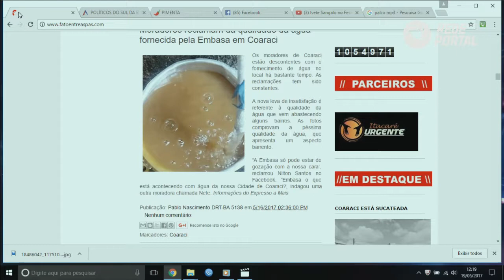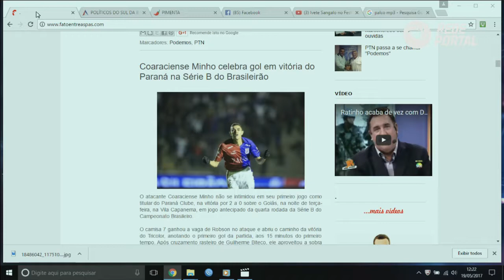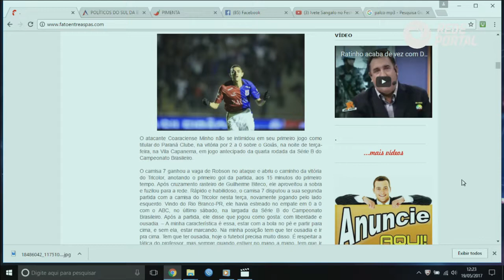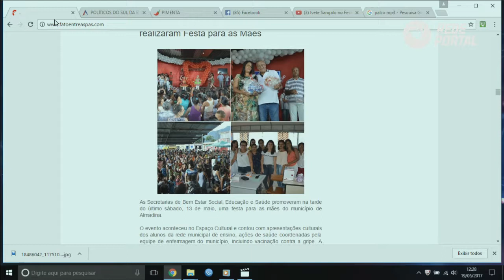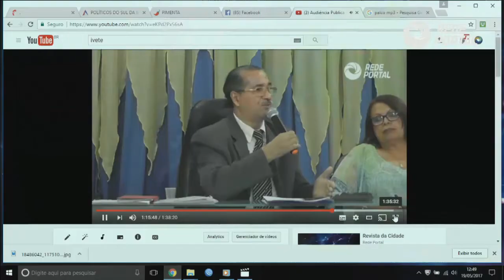Programa Revista da Cidade - 19/05/2017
Notícias e Entretenimento